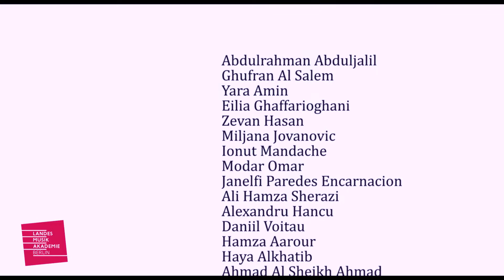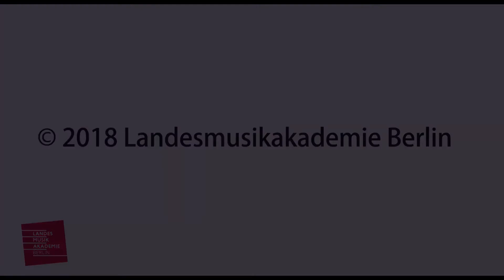Cajonworkshop der Schule am Rathaus an der Landesmusikakademie Berlin | September 2018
Sie wollen einen musikalischen Projekttag mit Ihrer Klasse gestalten? Wir unterstützen Sie gern dabei. Nach Ihren Wünschen stellen wir ein Programm mit erstklassigen Dozenten/innen zusammen. Ob Oper, Tanz oder Trommel – wir sorgen für den musikalischen Zugang. Die Dauerbrenner sind Workshops zu brasilianischer Percussion von Samba bis Cajón. Lassen Sie sich von uns beraten und finden Sie auch für Ihre Bedarfslage und Vorstellung das passende Projekt.